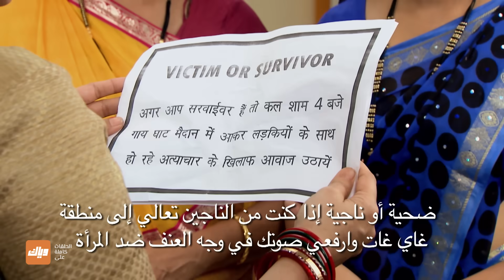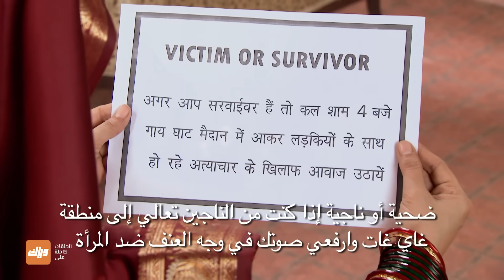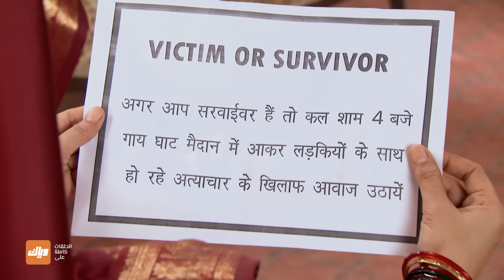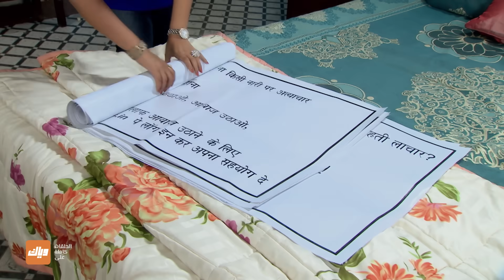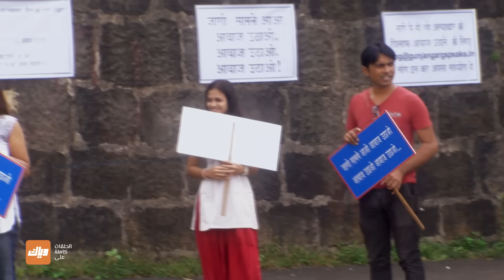مسلسل أحلام مراهقتين 2 - حلقة 41 - حلقة كاملة | وياك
حلقة كاملة متوفرة مجاناً على وياك